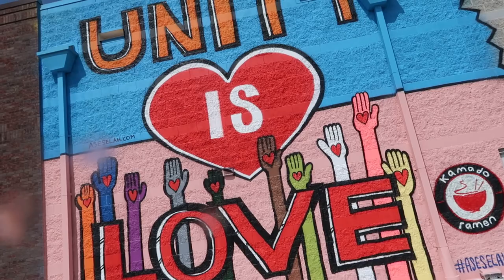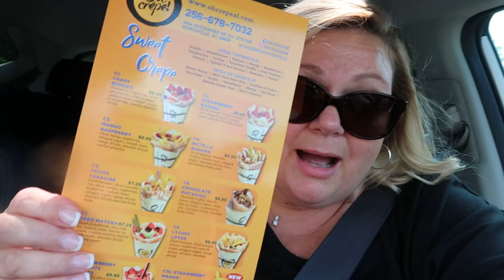Murals of Huntsville & Local Updates + Gluten Free Crepes at & Thrive Market Haul & New Purse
Hello!! In today's vlog, I am sharing a few new murals around Huntsville. I try a Gluten Free crepe & I share a Thrive Market haul & a new purse.